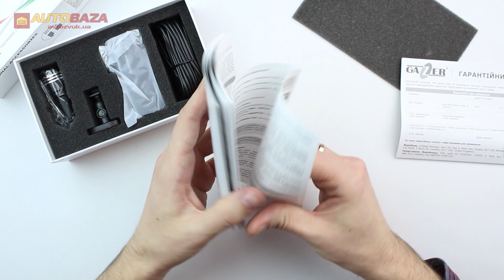Видеорегистратор Gazer F725